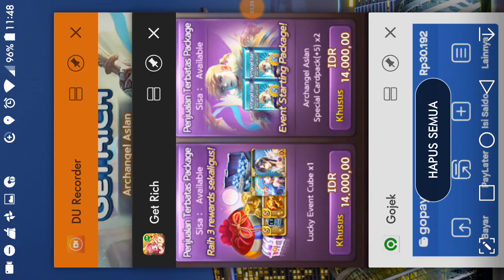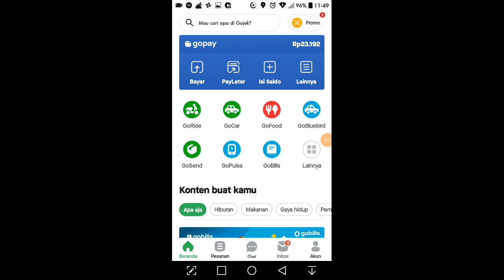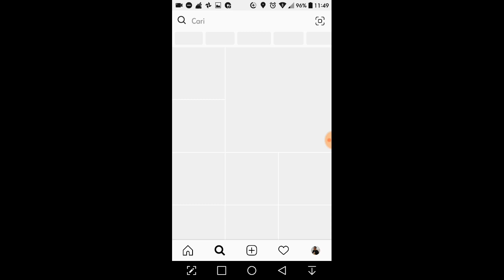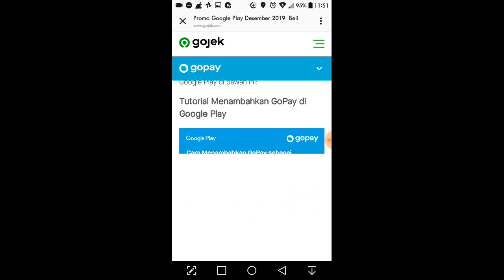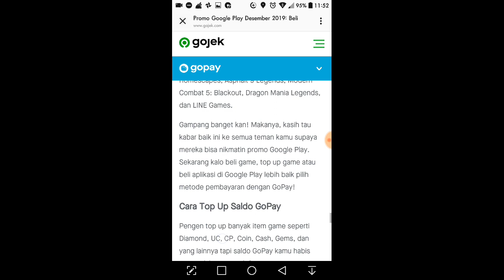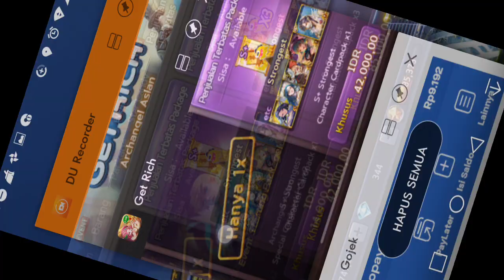GRATIS ? KATANYA CASHBACK 100%, TAPI ?? KETIIPU GuPAY JuNCOK ! LINE Let's Get Rich Indonesia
Semoga gupay keselek pas makan, makan tuh uang harem. wkwk.

Buat kalian, mending jangan beli item pakai uang asli, mending gunakan uang kalian untuk hal lain yang lebih bermanfaat.